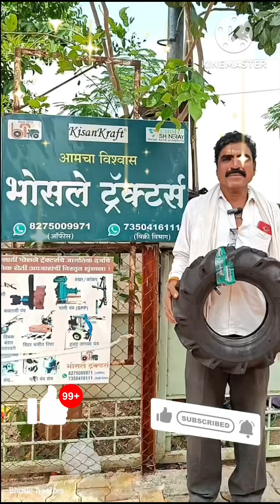बॅक रोटरी मध्ये चैन ऐवजी शाफ्ट असलेला एकमेव हाय स्पीड पाॅवर विडर - वर्षा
भोसले ट्रॅक्टर्स, वसमत हे महाराष्ट्रातील तमाम प्रगतीशील शेतकरी बांधवांसाठी अत्याधुनिक तंत्रज्ञान पुरवणारी तब्बल नऊ वर्षांपासून एकमेव विश्वसनीय गंगोत्री ठरली आहे.
सर्व प्रकारची अत्याधुनिक शेती औजारे पाॅवर विडर - टिलर व त्यांचे सर्व प्रकारचे सुटे भाग तसेच नामांकित कंपणीचे रोटाव्हेटर, फवारणी यंत्र   ( HTP PUMP) , पेरणीयंत्र , सेल्फ प्रायमिंग पंप   ( कॅनॉल, नदी, शेततळे वरुन पाणी ओढणारे पंप) ठिबक सिंचनासाठी लागणारी लॅटरल बंडल अंथरणारी यंञना, हळद - आले या पिकाची लागवड व हळद - आले, ऊस इ. पिकाला खत देणारी पाॅवर विडर / टिलर चलित यंञाची विक्री व विक्री पश्चात तत्पर सेवेसाठी महाराष्ट्रातील एकमेव विश्वसनीय ठिकाण म्हणजेच भोसले ट्रॅक्टर्स वसमत. एकवेळ आवश्य भेट द्या. अनुभव हिच खात्री.